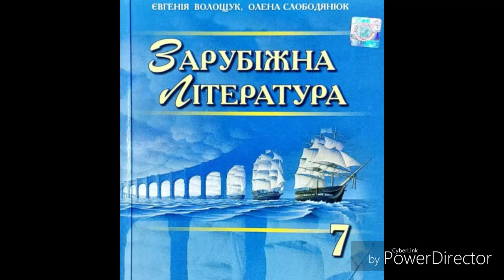Зарубіжна література//7 клас//Волощук//"Айвенго" (Уривки)//ст.59-61//Розділ 1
Зарубіжна література//7 клас//Волощук//ст.56-58//Вальтер Скотт.